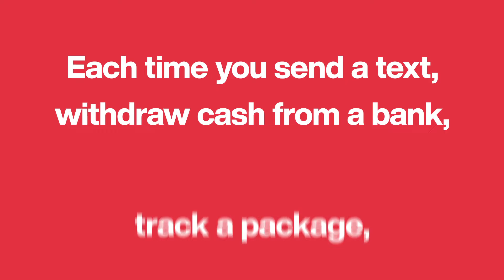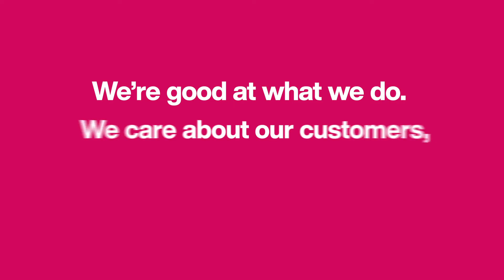Cv at Lunch 2022 - Ab Initio Software Italy Srl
13 Dicembre 2022 Cv at Lunch, l'evento che ti mette in contatto con le aziende.
Con questo video vi presentiamo Ab Initio Software Italy Srl.